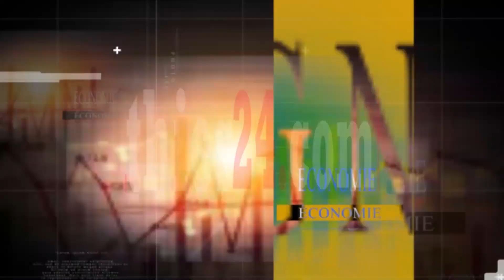Le mouvement religieux pour l'émergence distribue des denrées (don Abdoulaye Dièye DG AIBD)